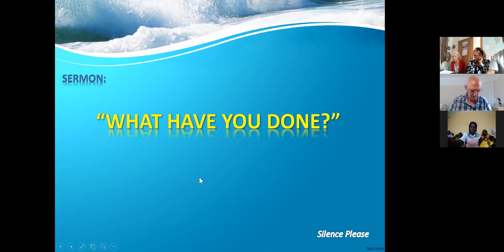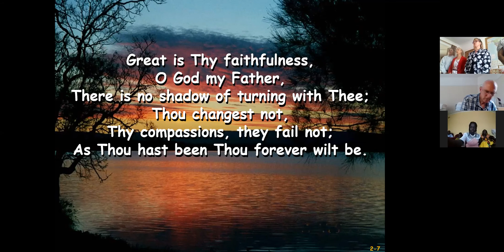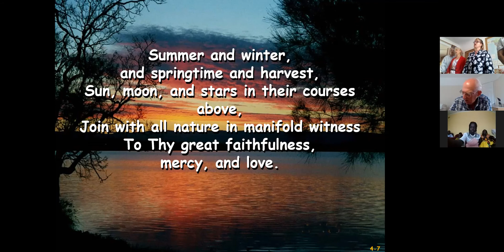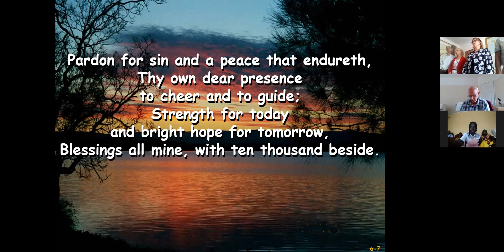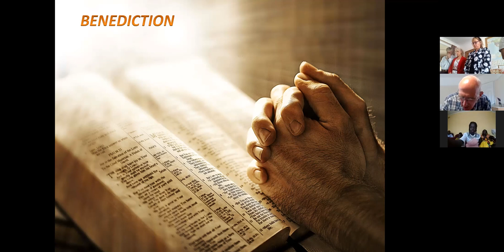WHAT HAVE YOU DONE? - Pastor Michael Taylor - 12 June 2021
Psalm 88
O Lord, our Lord, how excellent is thy name in all the earth! who hast set thy glory above the heavens.

2 Out of the mouth of babes and sucklings hast thou ordained strength because of thine enemies, that thou mightest still the enemy and the avenger.

3 When I consider thy heavens, the work of thy fingers, the moon and the stars, which thou hast ordained;

4 What is man, that thou art mindful of him? and the son of man, that thou visitest him?

5 For thou hast made him a little lower than the angels, and hast crowned him with glory and honour.

6 Thou madest him to have dominion over the works of thy hands; thou hast put all things under his feet:

7 All sheep and oxen, yea, and the beasts of the field;
8 The fowl of the air, and the fish of the sea, and whatsoever passeth through the paths of the seas.
9 O Lord our Lord, how excellent is thy name in all the earth!